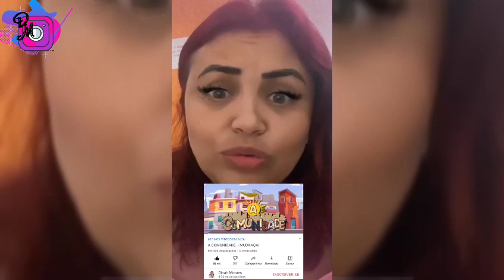DINAH CONTA OS PROBLEMAS QUE JA TEVE DURANTE AS GRAVAÇÕES DE THE WALKING AGRESTE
TODOS OS CRÉDITOS A NOSSA AMADA DINAH MORAES ❤️